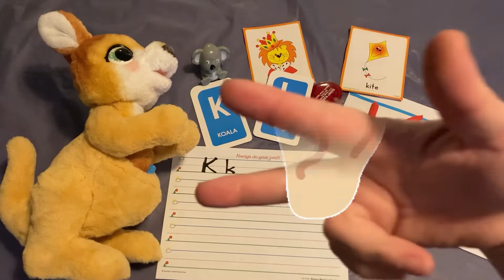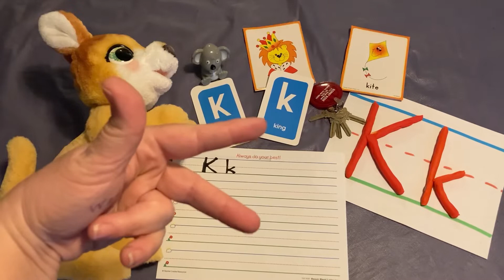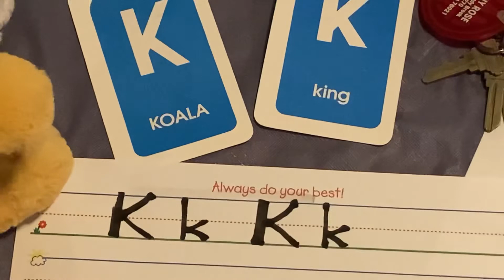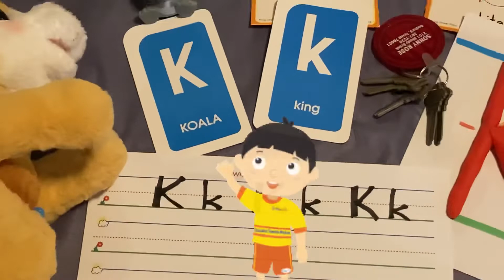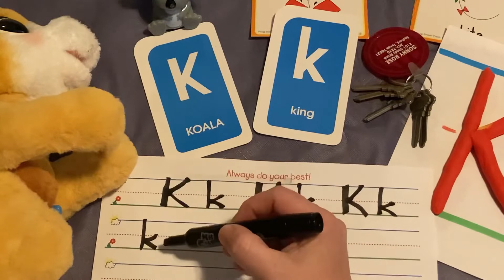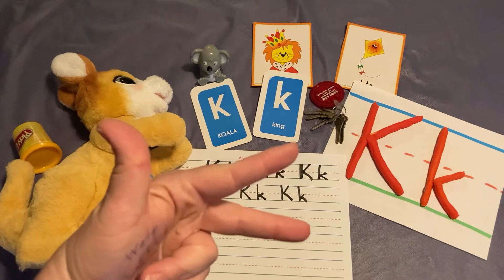Letter Kk Handwriting and Sound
Frog Street Handwriting Paper as seen in this video can be purchased

A teacher shows the correct handwriting formation and and letter sound for Kk.  The teacher uses Frog Street Press Handwriting Paper with sky fence and grass lines.  She shows a phonetic sign for the sound of Kk using Tucker signing.  She also uses language and terms from Handwriting Without Tears.